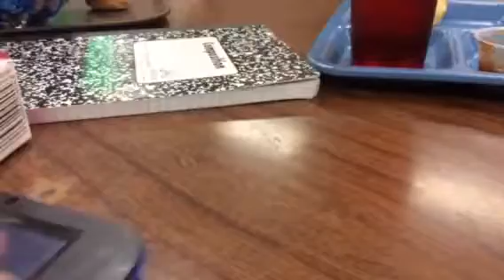Terraria Episode 3